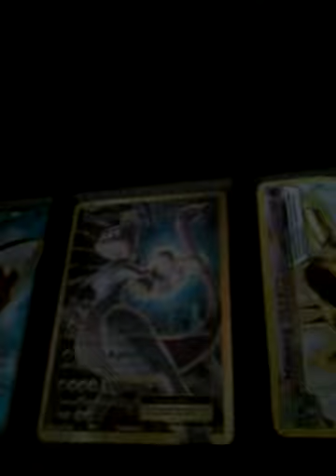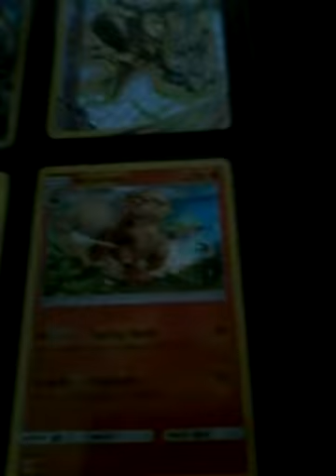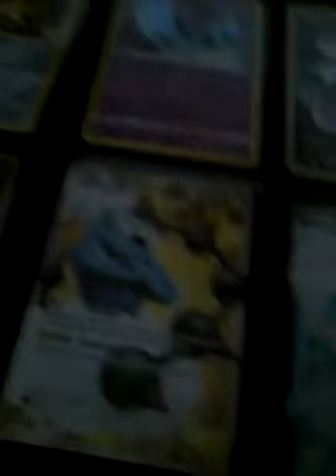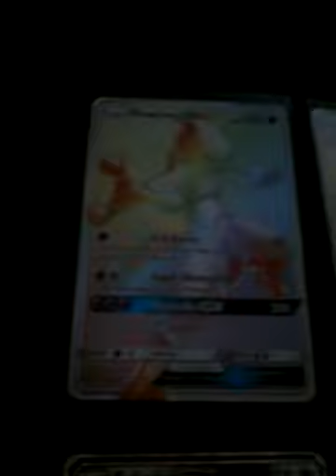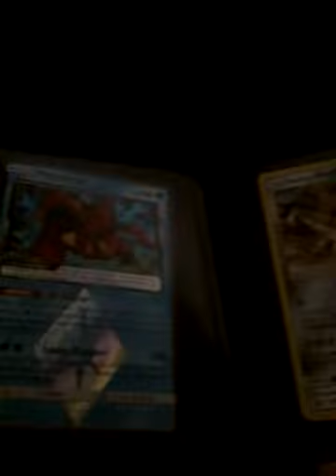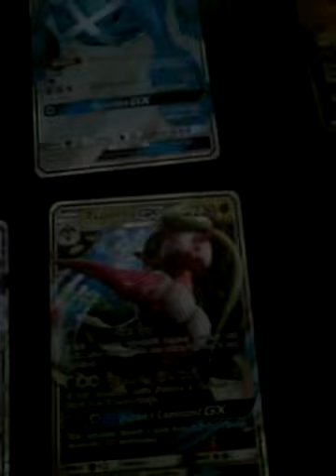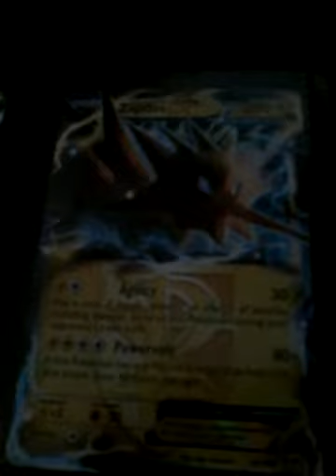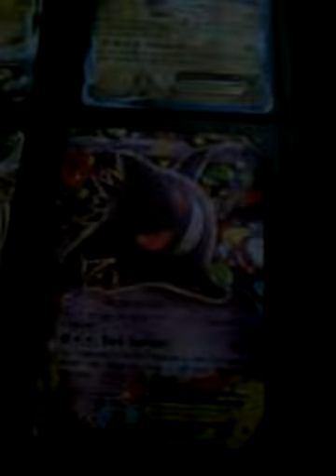MY POKEMON CARDS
HEY GUYS IM FINALLY BACK